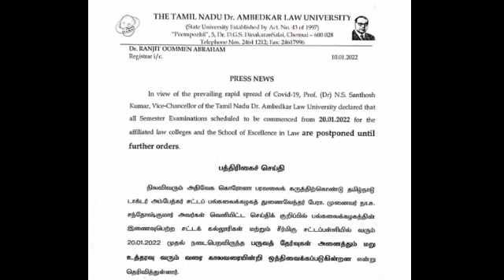TNDALU, UNIVERSITY EXAMINATION JANUARY 2022,Semester Exam தள்ளிவைப்பு?tndalu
Exam எப்படி நடக்கும்?